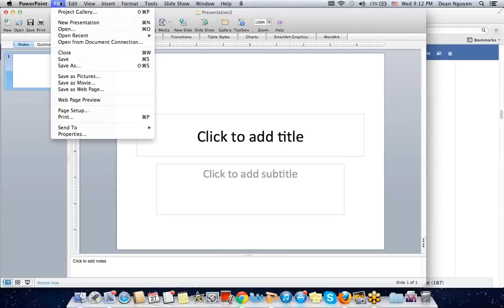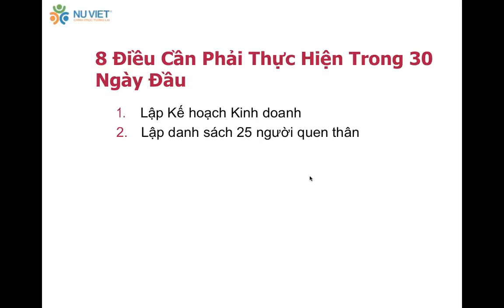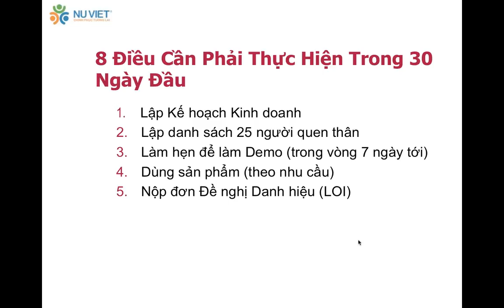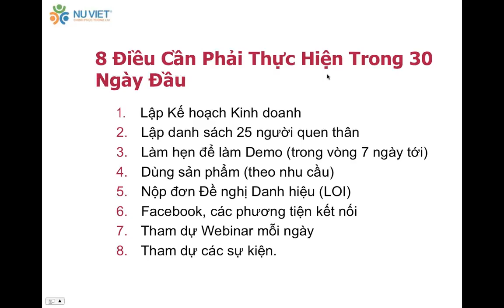Không biết phải bắt đầu từ đâu